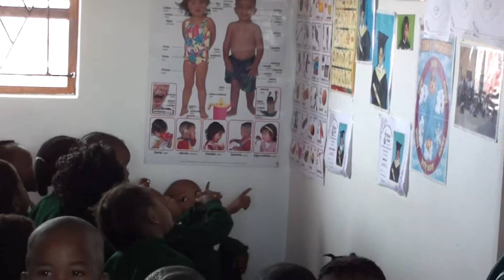Besuch im Kindergarten in Khayelitsha Township in Kapstadt/Südafrika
Visit of a Kindergarten in Khayelitsha Township Cape Town/South Africa